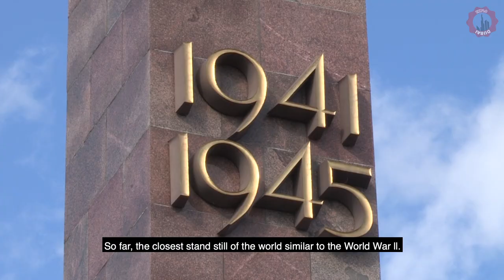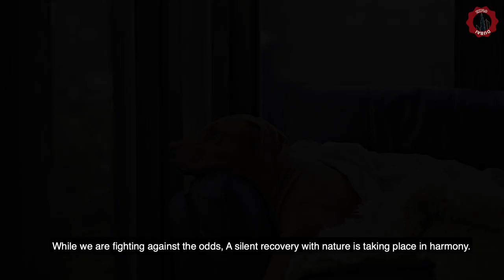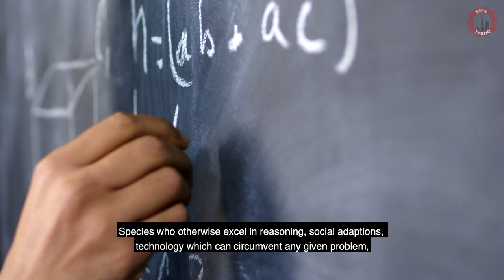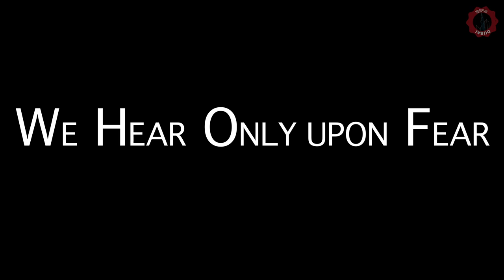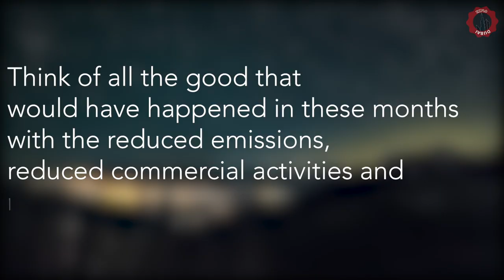Is it for the better? | Covid-19 | Know the crisis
Nature has been sending us messages yet we never paid any attention, now there is a contagion which intervened our routine and locked all us up.
While we are in our confinement, how does nature react?
Could it all mean something more?

Let's hope for a new planet with self realization but until then stayhome staypositive :)

Sincere thanks to our friends from below. We apologize if we have missed out anyone else :(

AFP News Agency, Lumi Project, The Royal TV, Ethan B, xXEpicMusicWorldXx, RomanSenykMusic

Padrinan, Martin Popovski,

Videvo.net
Beachfront

We hope you enjoy our videos and hoping to keep you posted always